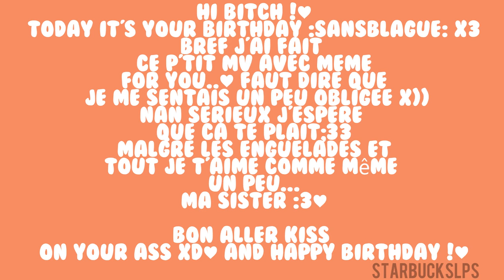~LPS~ HB Manon ♥..! ||Collab.ft CitronelleLPS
↓↓↓Déroules je mort pas  ↓↓↓ [ La HD meilleure amie des youtubeuses]♥

Hey !♥
Et voilà une collab with Mémé pour ton anniversaire !!♥
Ok, on 3 jours de retard, et alors ?!x)) Happy Birthday Sister !♥ Même si tu me fait chier, ba voilà quoi ..x3♥   Encore sorry pour le retard & HB !♥

Mes résaux sosciaux::3♥
Skype: StarbucksLPS
Tweeter: StarbucksLPS // Koroe
Ask: StarbucksLPS // Koroe